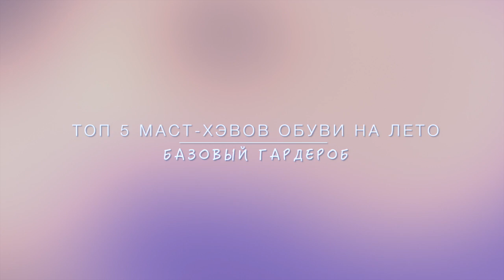Топ 5 Маст-Хэвов Обуви на Лeтo | Базовый Гардероб | Top 5 Summer Shoes Eccentuals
2. Балетки, Мокасины, Лоферы, Эскадрильи:
3. Сандали:
5. Мои любимые тренды

- Для того чтобы получить денежный возврат от своих онлайн покупок зарегистрируйтесь на Ebates

- Для того чтобы получить скидку 10$ при первом заказе свыше 30$ на Vitacost.com, перейди по этой ссылки

love, Gabi ♥

1. SG Lewis - No Less feat. Louis Mattrs
2. חנן בן ארי-ממך עד אליי